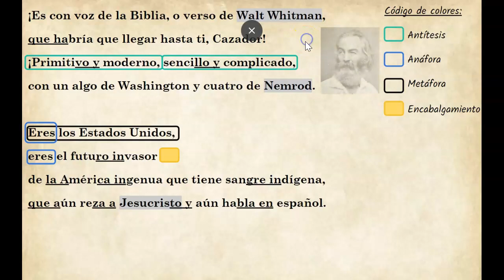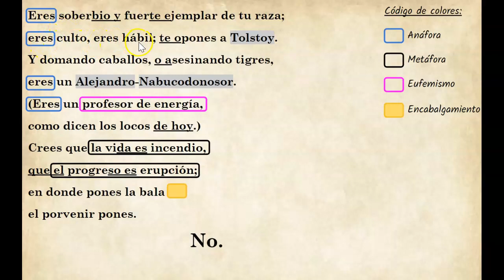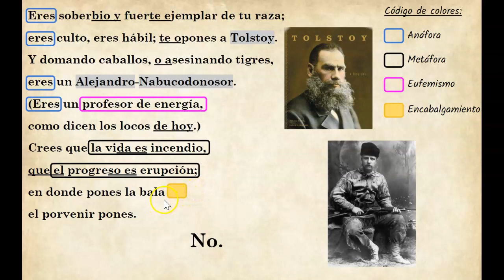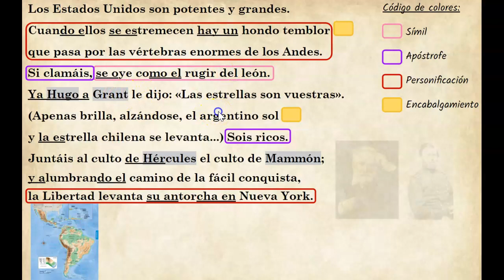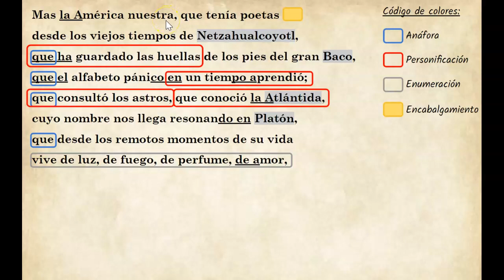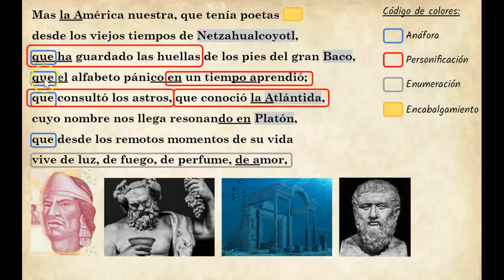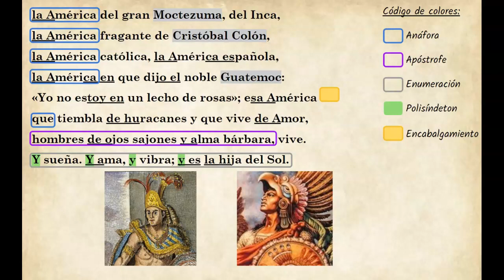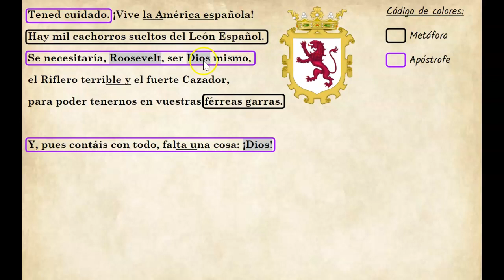A Roosevelt por Ruben Dario